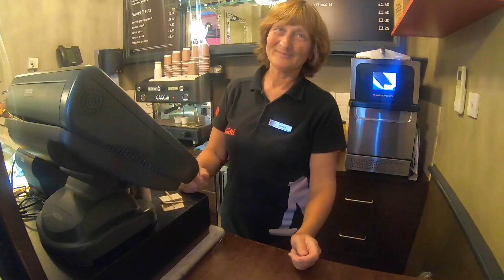[ロンドン]２年パティシエとして過ごしたゆかりの地巡り。おすすめスウィーツ店、思い出話、あなたへのメッセージ。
◉内容
1、ロンドン：始めに働いたスィーツ店と激ウマケーキレビュー
2、シェラトンホテル元同僚のカフェ
3、イギリスワーホリの仕事・経験談
4、ワーホリで来る人へ「最初の一歩を踏み出す勇気」
5、最終日、日本へ帰る空港で…

いくおさん、必ずまた会いましょう^^

◉Yoshi Sun TVのヨシです。大学卒業後、数年働いた後、世界トップ大学大学院を目指し、2018年ロンドン大学大学院を卒業。
現在はYoutubeで気づいたこと・誰かの為になると思ったことを配信しながら、イギリス・ロンドンで起業してます。『日本人として海外からできることは何か？』を胸に頑張ってます！

——恋愛哲学編

【恋愛哲学】ロマンティックな恋愛では『真実の愛』に到達できない理由（2/5）

——おススメ

【思考法】性格が良くなるアリストテレス思考法とパーフェクトヒューマン？

【哲学的分析】鴨頭さんのようになりたい人なら知るべき『鴨流・本質の思考』

【バイリンガルが洋楽歌ってみた】ビートルズの「In My Life」を弾き語りで歌う

——ヨシさんTVの他の人生哲楽動画 (Yoshi Sun TV)

 外国人の彼らが「幸せだ」とハッキリ言えるのは毎日〇〇しているからだ！とヨーロッパの幸福度が高い理由を紐解く動画

 日本の僕らが「幸せ」だと言えない理由は〇〇と〇〇をごちゃ混ぜにしてしまっている

 ポジティブに必要なのは脱ネガティヴではない「Withネガティブ」だ!!! ネガティブ攻略法

 成功してないのに成功語るなって言う人をロンドン大学院卒の僕が論破する動画

 英語０から世界トップクラスの名門大学院を卒業した男とその成功哲学

 自己啓発本に振り回されている？その脱出方法はビュッフェ？〜あなたがあなたの自己啓発人になる為に〜

——スキル Vlog (Yoshi Sun TV)

 [英語]日本人が話せない原因を知り英会話にマジで必要なマインドがわかる動画

 語学留学成功する人しない人〜ロンドン大学卒業生の経験と偏見による考え〜

 英会話 ネイティブのように話せなきゃダメ？「侍イングリッシュ」と「ネイティブ発音」この動画をあなたは、どちらを選びますか？

「最悪」なYoutube ビデオとは？Youtubeで成功したい人に見てほしい動画(を初心者が語る笑)

——チャレンジ系

A Dutch man teaches a Japanese man how to do ice skating in cool way and it goes fun (日本人の僕がオランダ人からアイススケートを教わったらおもろかった動画)

[前編]純日本人と英国人の彼女との本音のフリートーク The inter-racial couple, Japanese man and black British woman, life in London

[後編]純日本人と英国人の彼女との本音のフリートーク The inter-racial couple, Japanese man and black British woman, life in London

———リアル目線で歩くロンドン動画 -

8 バッキンガム宮殿へ、ビクトリア駅から歩く。ロンドンのおススメお土産ショップも紹介。

5 リアル目線で歩くロンドン Fortnum and Mason（フォートナム&メイソン） +a

4 リアル目線で歩くロンドン Trafalgar Square(トラファルガー・スクウェア) と +a

1 リアル目線で歩くロンドン St Paul's Cathedral (セイント・ポールズ大聖堂 編)